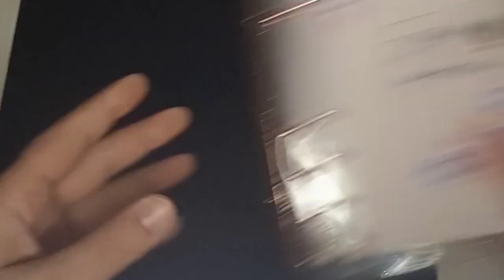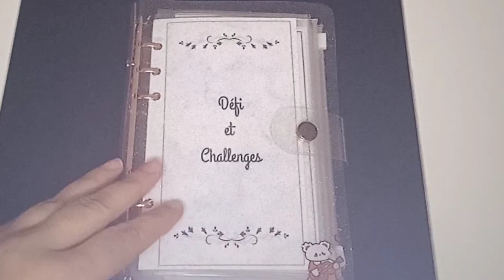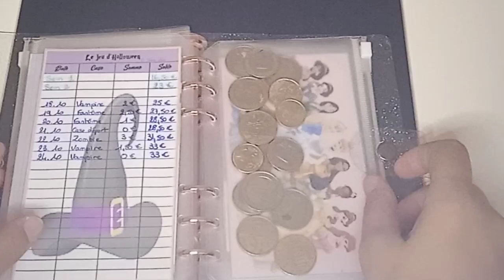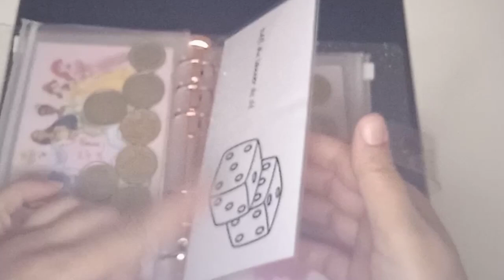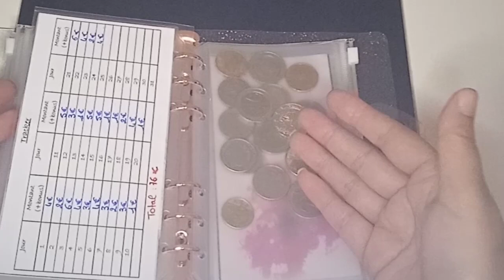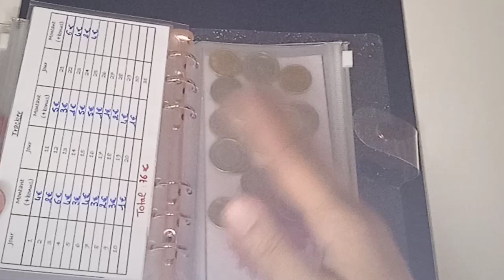budget enveloppe: bilan semaine 3 du mois d'octobre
Bonjour,
bienvenue dans cette nouvelle vidéo où on fait le point de la semaine 3 d'octobre et le remplissage de la dernière semaine.
bisous 😘